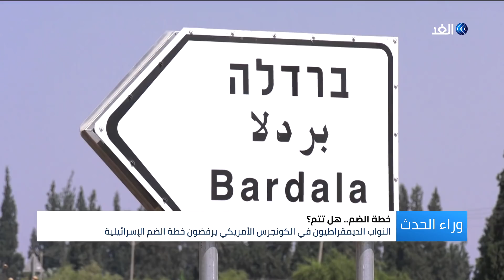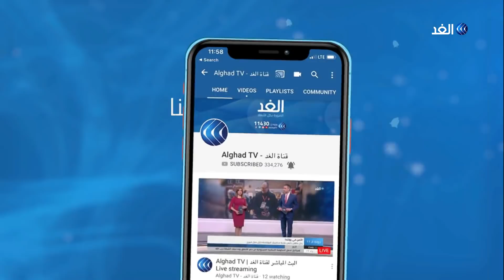اعتقال قيادات في حزب الله العراقي.. ماذا بعد؟ - خطة الضم.. هل تتم؟ | وراء الحدث - 2020.06.26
بعد اعتقال قوات جهاز مكافحة الارهاب في العراق عددا من قادة حزب الله العراقي الموالي لإيران، قامت الدنيا ولم تقعد في البلاد.
فالقرار  صدر من رئيس السلطة التنفيذية مصطفى الكاظمي الذي  وعد مرارا بوقف الهجمات على المنشآت العسكرية والدبلوماسية في العراق... خطوة تمت فجرا بمداهمة مقر حزب الله العراقي  جنوب العاصمة بغداد   دفعته إلى توعد الكاظمي باستهدافه شخصيا...  فيما دعا البعض إلى عدم المساس بالتنظيم وبقية التنظيمات المسلحة الأخرى بالعراق ؟ فماهي خلفيات قرار الكاظمي؟  وهل سيقدم على كسر الممنوع وفتح ملف  حصر السلاح بيد الدولة؟  وإعادة صياغة سلطات مؤساساتها ؟ وكيف سيأتي الرد الإيراني، ترى هادئا عن طريق الدبلوماسية أم ستومئ طهران إلى أذرعها في العراق بالتصعيد؟

يناقش هذا الموضوع من بغداد الدكتور خالد عبد الإله أستاذ العلوم السياسية بجامعة بغداد وعمر الصالح السياسي في كردستان العراق.

وفي الملف الثاني:
الى اسرائيل يصل  وفد أمريكي الليلة  لبحث خطة الضم الإسرائيلية مع المسئولين الإسرائيليين. وتأتي هذه الزيارة المفاجئة غداة فشل اجتماعات بين مسئولين إٍسرائيليين وامرييكيين في البيت الأبيض  للحصول على الضوء الأخضر من إدارة ترامب لبدء تنفيذ خطة الضم في الضفة الغربية. وفد واشنطن  يضم السفير الأمريكي في إسرائيل والمبعوث الخاص للرئيس الأمريكي آفي بيركوفيتش، وعضو لجنة رسم الخرائط الأمريكية-الإسرائيلية، سكوت فايث scott faith، ومن المنتظر أن يمكث بيروكوفيتش وفايث في إسرائيل عدة أيام.. فما الذي يحمله الوفد الأمريكي ؟ وما الذي يشي به شكل الوفد؟ وهل مهمته رأب الصدع بين نتنياهو وغانيتس؟ وماهي أوراق رئيس الحكومة الاسرائيلية المتبقية لإقناع أصدقائه الأمريكيين؟
يناقش هذا الموضوع من رام الله الكاتب والمحلل السياسي خليل شاهين، ومن واشنطن الكاتب الصحفي باسم أبوسمية.